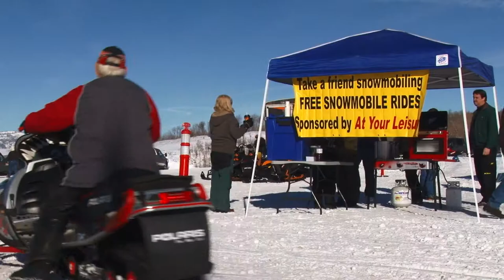Take a Friend Snowmobiling Event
It's time to experience the West like never before. Join At Your Leisure each week for some of the greatest family oriented outdoor adventures you have ever seen. ATVing, hiking, biking, boating, racing, fishing, Climbing, diving motorcycles , skiing and snowmobiles; simply put: if it's in the outdoors you'll find it on AYL. Plus get all the latest public land news and see how the politics of outdoor recreation is changing around you. With a new episode each and every week AYL is always fresh and ready to entertain no matter what you like to do or where you like to go with your family in the outdoors! Join Hosts Chad Booth, Ria Rossi Booth, Alisha Staten, and Steven Heumann as they take you to places you never knew were right in your own backyard.

Steven gives us a review of the up and coming Take a Friend Snowmobiling event. We show you why you must bring your family and attend this event.